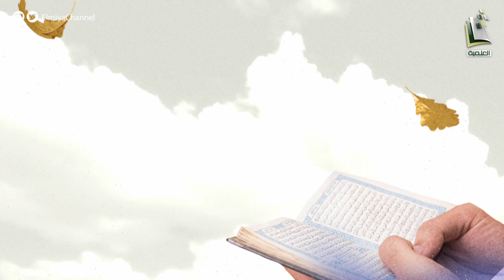رياض الصالحين | الحلقة 60 | الشيخ حسين بن حميدة